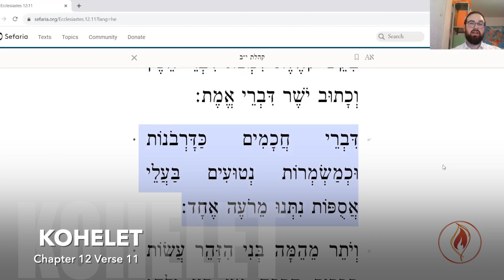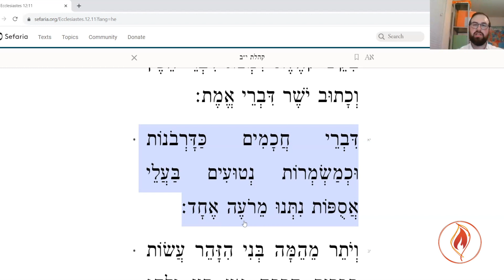The Wisdom of Solomon: Ch. 12 Verse 9- 11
Join Rabbi Akiva O'Connor on a weekly investigation of the intricate lessons of Ecclesiastes. Transform this seemingly dark take on our lives into an empowering source of guidance.
Every Monday | 8:00 - 8:45 PM | Via ZOOM
00:00 Intro
02:16 Verse 9
19:25 Verse 10
27:16 Verse 11